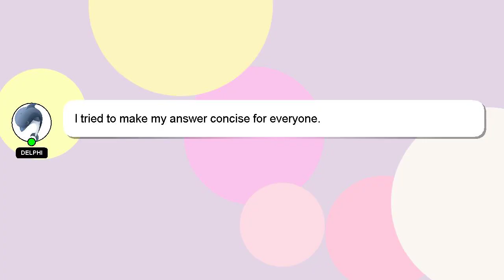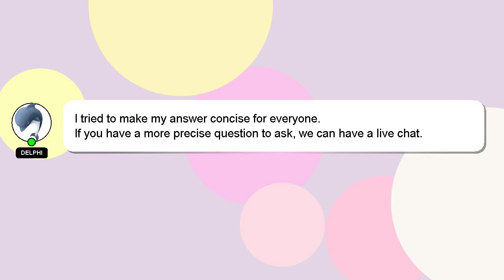Android : Google goggles API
Android : Google API goggles